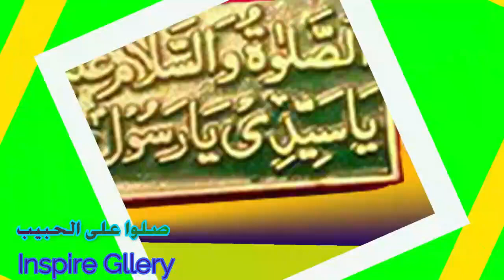أحكام المزارعة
يلقيه
 الشّيخ الدّكتور عبد الحكيم الكنافلّي السّعدي حفظه الله